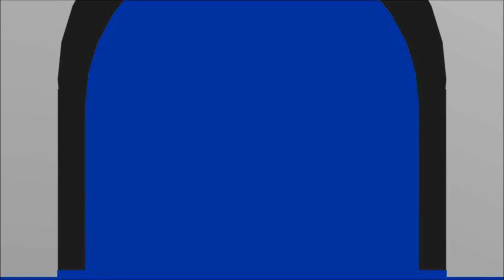Agony kicked from FaZe? My opinion.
OPEN

These are my own personal thoughts and feelings.